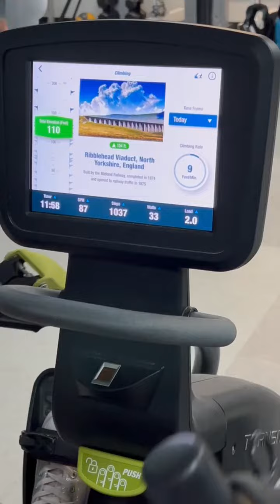NextStep Orlando October 23 - Session 12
7th November 2023 - Session 12!
Starting off my final week strong with a walk in the pacer. I can’t believe how consistent my left leg has been. It’s such a great feeling being able to step on my own! I then went to the total gym where I was able to straighten my legs all by myself on each leg press. Next up was cardio where I did 15 minutes on the NuStep. I then worked on trunk extensions which meant leaning forward and trying to sit back up again without using my hands. To finish my session my trainer used the theragun on my legs to help with the recovery of my muscles for tomorrow’s session.